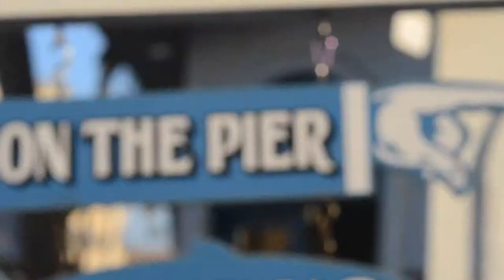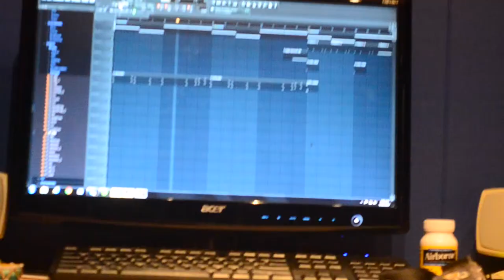Old School Vans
Best last day ever hanging out with my friends since kindergarten before I leave for Bethel. This was our day~